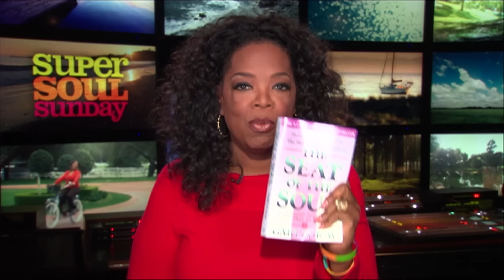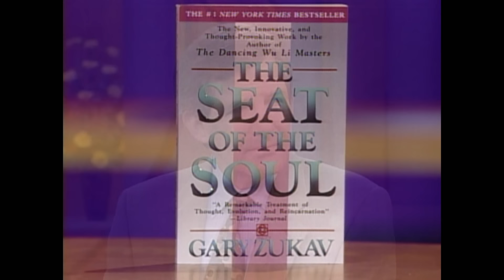The Best of The Oprah Show: Gary Zukav on Addiction and Temptation | Full Episode | OWN